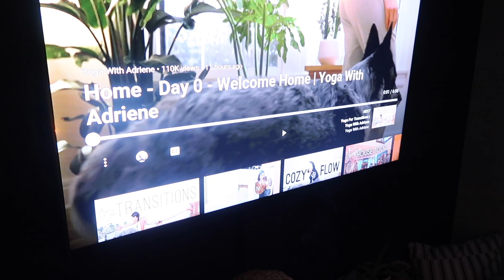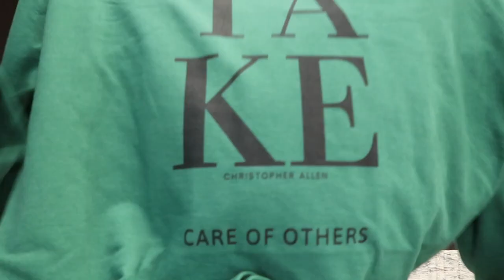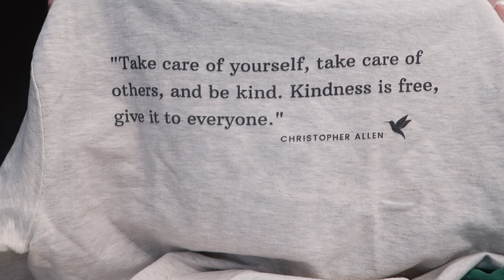Vlog: New Year, Better Me (BIG ANNOUNCEMENT AT THE END!)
*Please read sizing information clearly, as I only control the design and not the clothing sizing. You may want to size up, I did.*